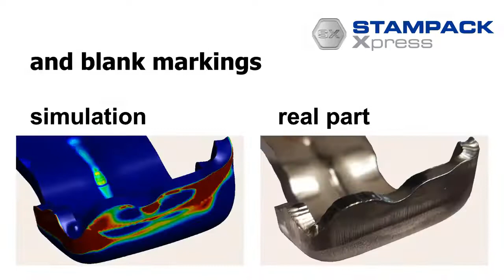Solid example Thick Part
- Stampack Xpress